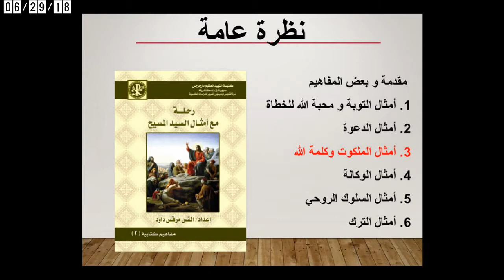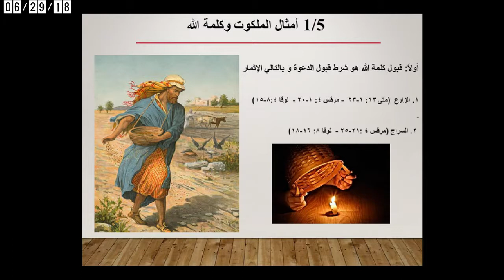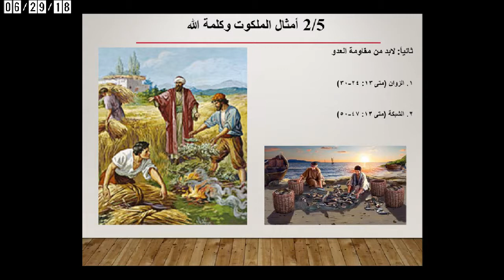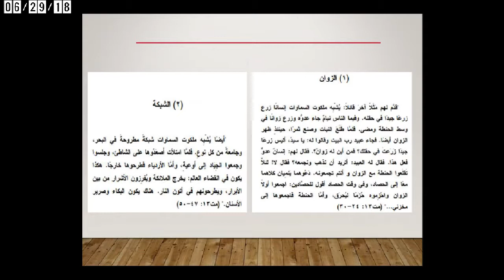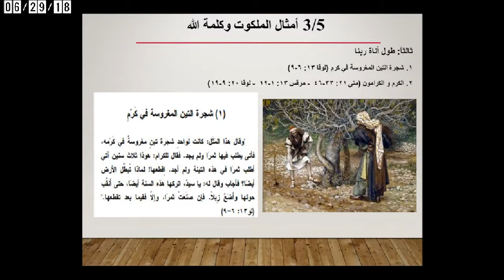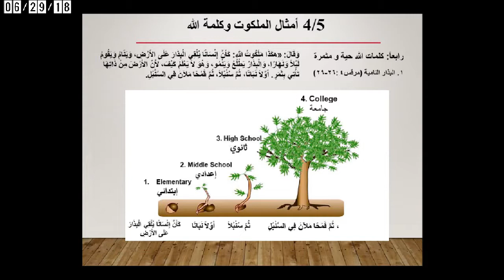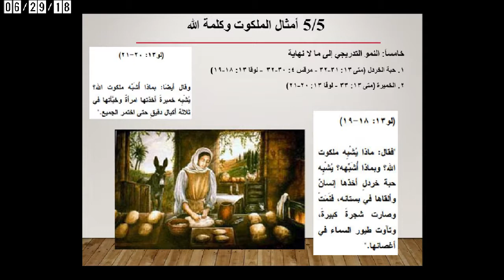أمثال الملكوت و كلمة الله - ٢٩ يونيو ٢٠١٨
هاني يوسف